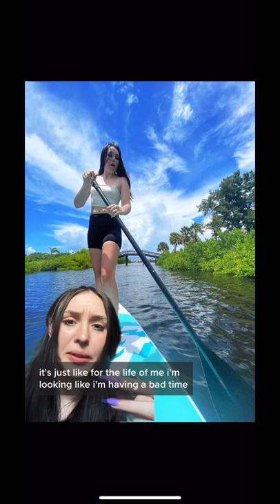Paddle boarding photos